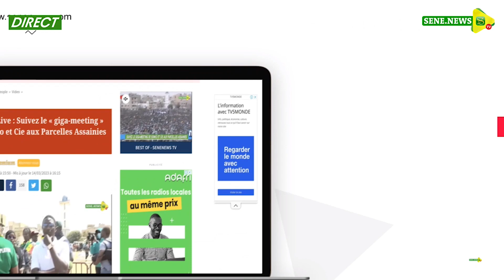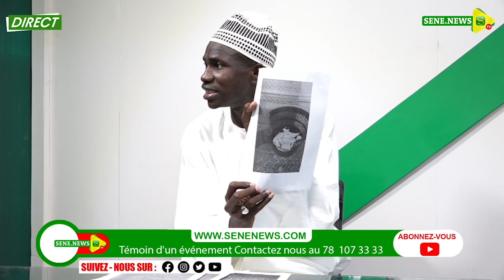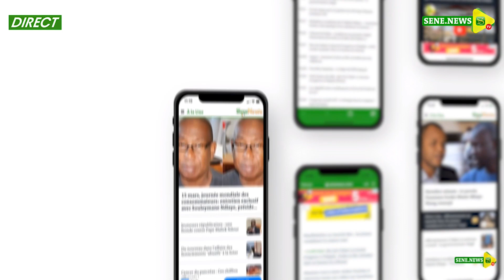"Teude casso Moma guenal" les révélations de Ousseynou,"viré" par Eiffage pour une affaire de chaise